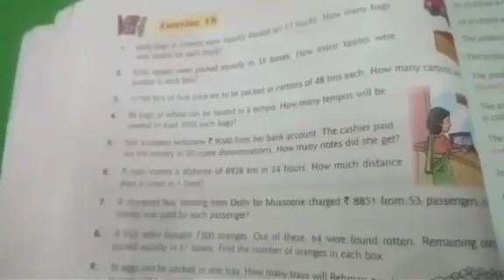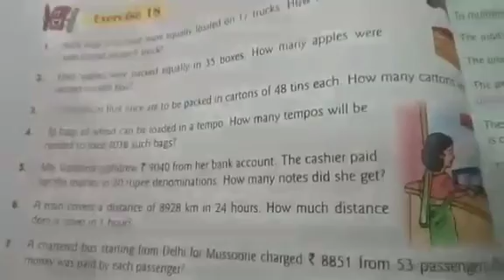4th Maths Ex 16 & 17